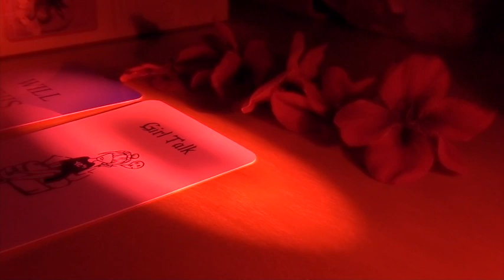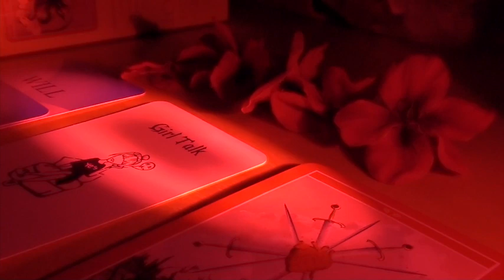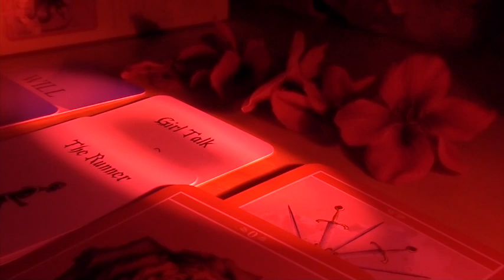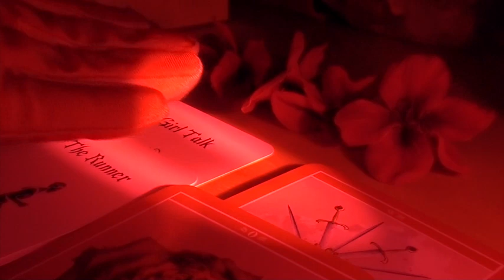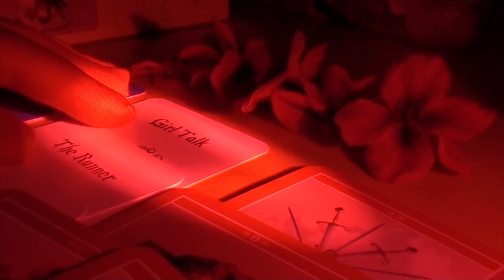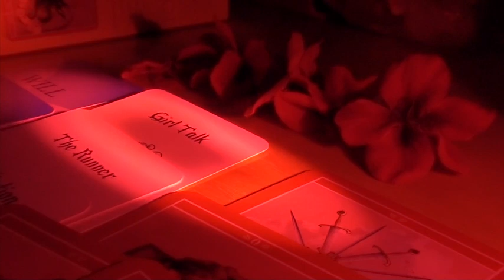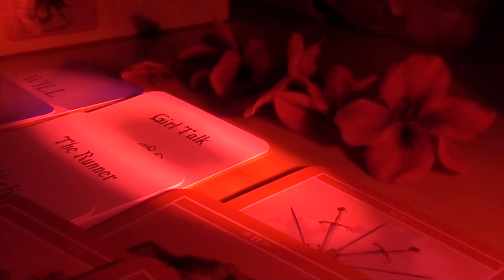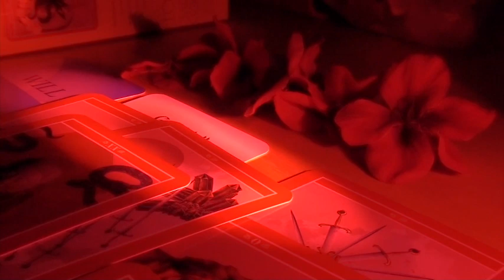SMOOCHIES: An Editorial L-U-V Read I Romantikal Review I 13 I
What is the ambient luv vibe showing us today? Let Us See!

ALL SPOKEN HEREIN IS TRULY FICTIONAL IN IT"S FLAVOR

4 ENTERTAINMENT/EDUCATIVE PURPORT

1- 10 minutes of energy
2- the written message
3- an attuned blessing

CREATIVE MEDIA